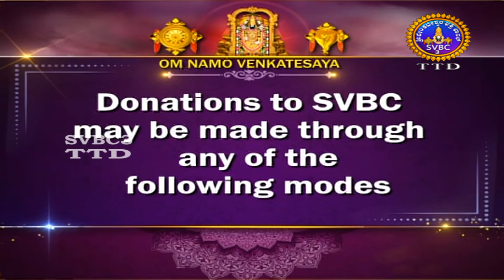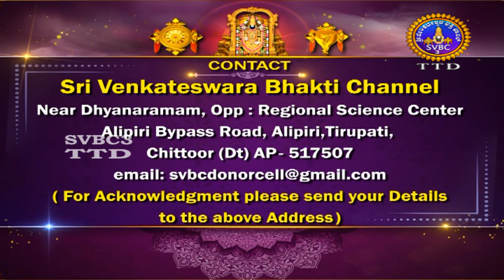Srinivasa Pavithrotsavam ll DAY 02 || Banglore || SVBC3 Kannada || 22-09-2022 || SVBC TTD